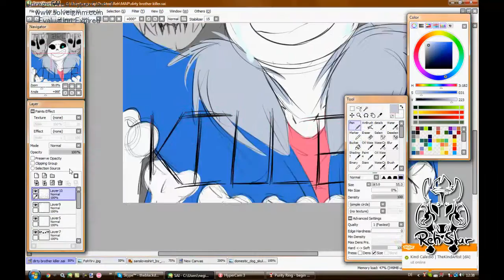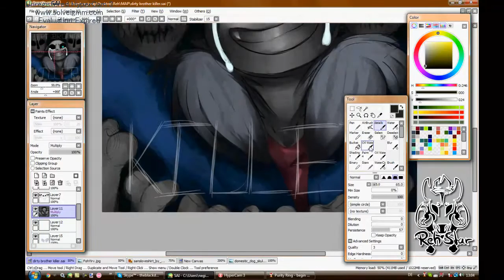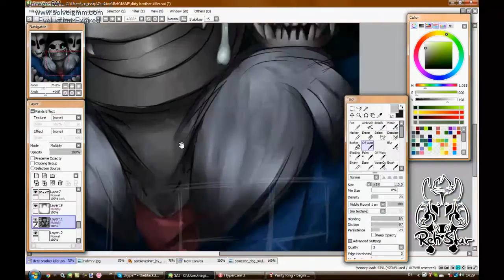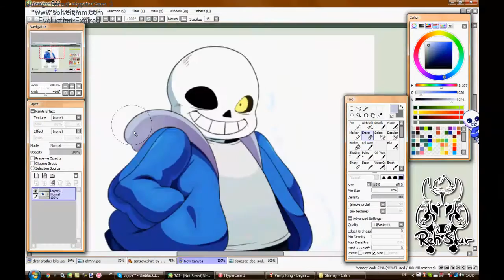Undertale: Dirty Brother Killer [Undertale][HD+]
THE VIDEO CONTAINS SPOILERS!